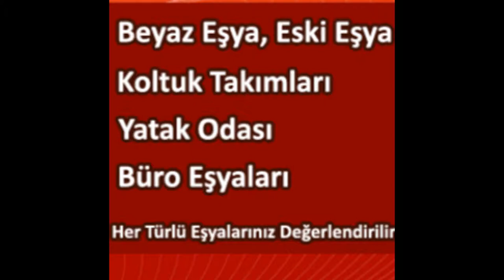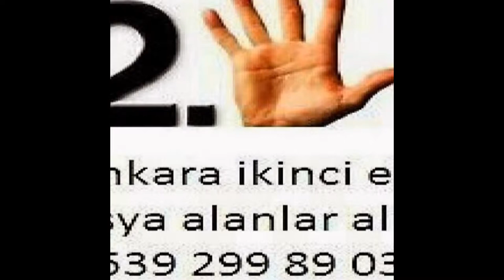Etlik İkinci El Eşya 0539-299-89-03 Spot Eşya Eski Eşya Alım Satım Alanlar Alan Yerler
Etlik ikinci el eşya spot eşya eski eşya ev eşyası büro eşyası mobilya antika eşya beyaz eşya Kullanılmış eşya ofis mobilyaları alım satım alanlar alan yerler olarak hizmetinizde aramanız yeterli. Ankara etlik te oturuyorsanız? Eşyalarınızı satmayı değerlendirmeyi düşünüyorsanız? O halde ankara etlik ikinci el eşya firmamızı arayıp bilgi sahibi olabilirsiniz. Ankara etlik te ikinci el eşyalarınızı evinizden işyerinizden değerinde nakit gelip alıyoruz ilhan ticaret ankara etlik ikinci el eşya 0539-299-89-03 ikinci el eşya etlik 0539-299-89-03 ilhan ticaret etlik ikinci el eşya spot eşya eski eşya ev eşyası büro eşyası alanlar firmamızı etlik ikinci el alım satım olarak sizlere hizmet vermektedir ikinci el eşya satmak için ankara etlik ikinci el eşya alan yerler ilhan ticaret aramanız yeterli ilhan ticaret sizlere hizmet vermekten onur duyar ...